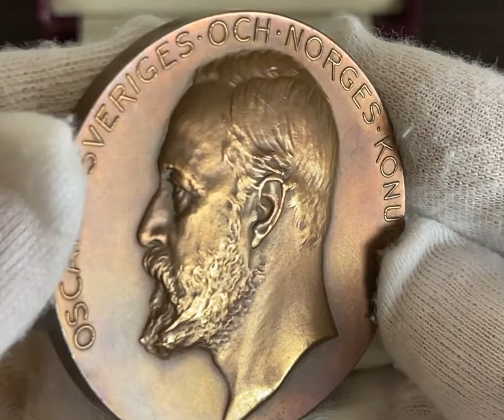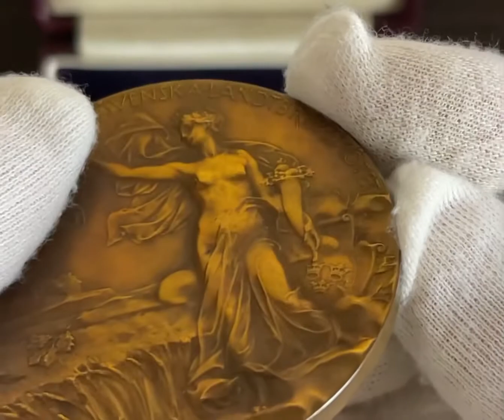1901 Sweden Oskar II, Agricultural exhibiton bronze medal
by adolf lindberg
bronze, 60g, 51mm
in original case